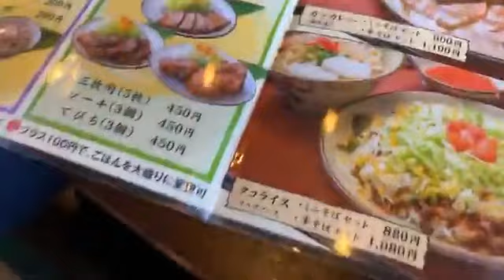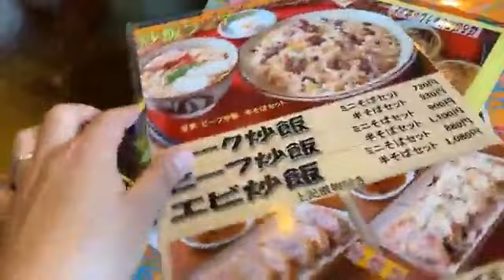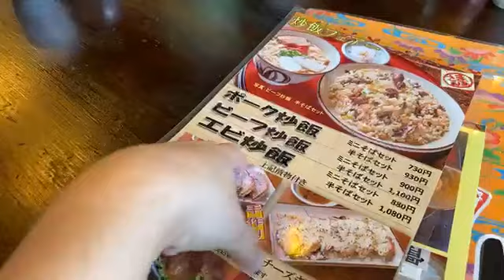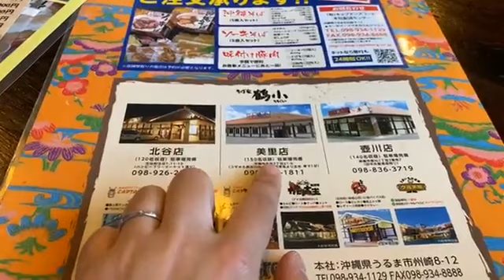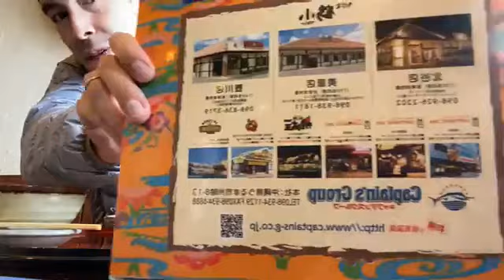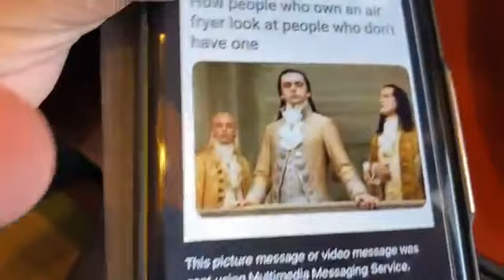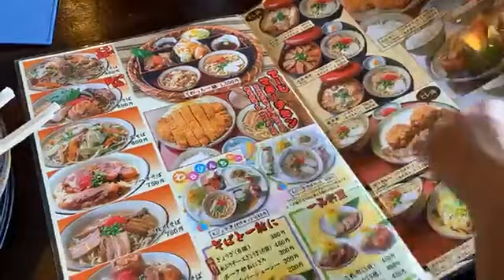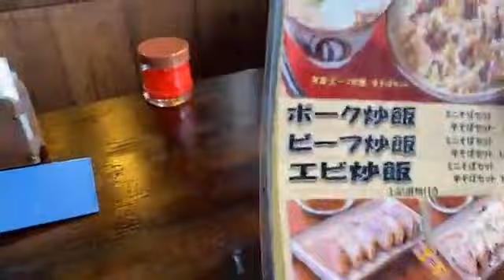The BEST Fried Rice On Okinawa Is At This Soba Place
Youtubers Muteki Matt and Kit Zakimi go live on stream every Sunday touring Okinawa, Japan. They explore and discover cool places to go and things to do in Okinawa as well as familiar places to those who have spent time here, either from pcs or locally.

Most Videos are Japan driving tours or walking tours of places they find interesting in Okinawa. Join them live every Sunday while they travel around the island of Okinawa.

Help us make these live streams better and get exclusive content by donating to Ko-Fi! (All proceeds go directly to improving our lives streams, making them a better experience for you.)

Like our clothes?